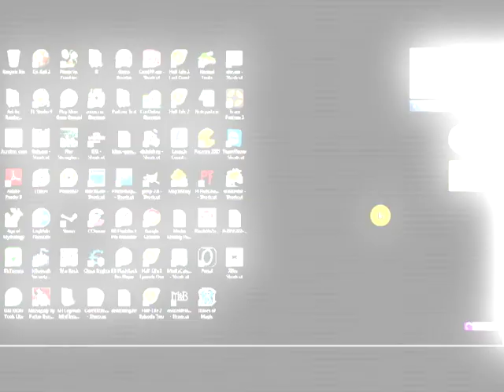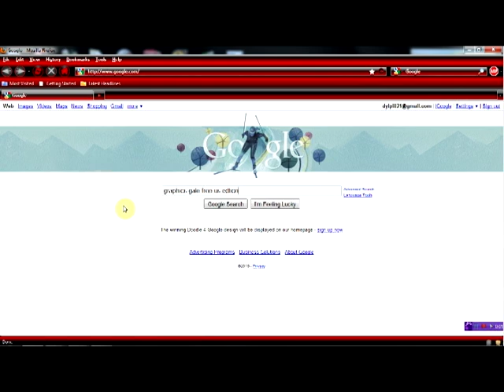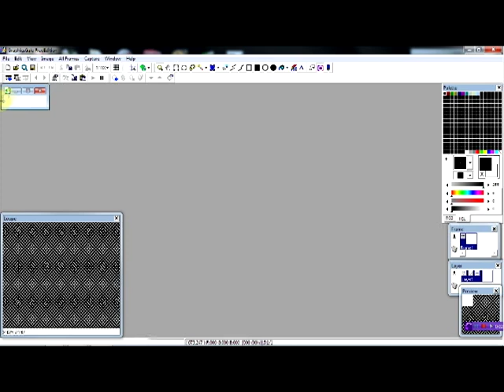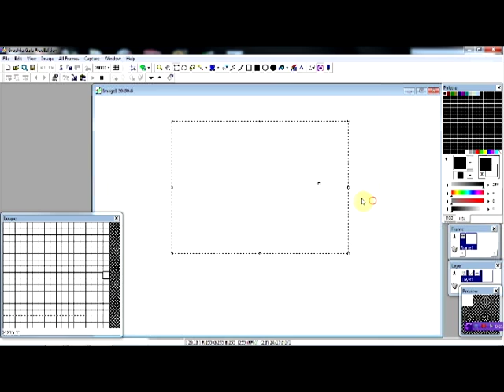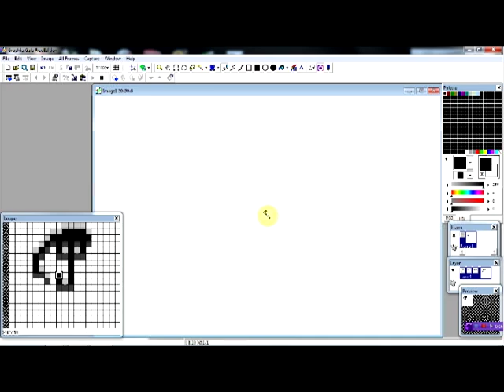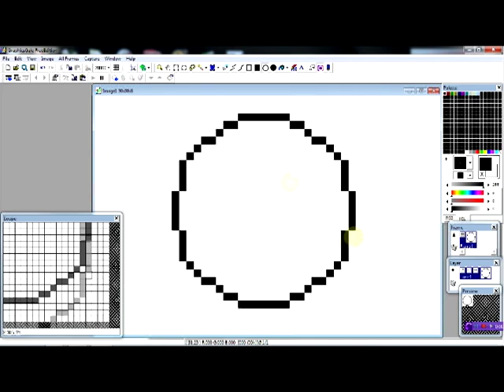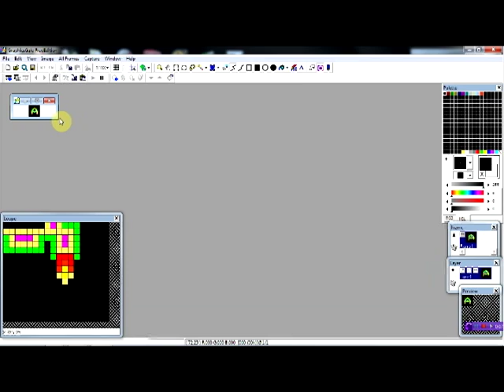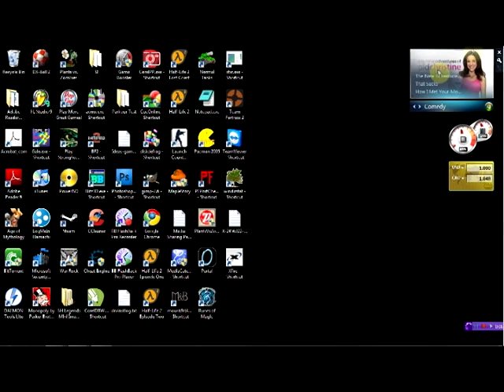How to Make Pixel Art with Graphics Gale: Part 1 - The Tools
Hi this is dylpill at DylpillTutorials. This tutorial will explain all the tools you will need to start creating pixel art using graphics gale! Make sure your volume is turned up high, my mic is pretty quiet. Special thanks to BrandonioProductions!

Want to earn free stuff? Check out my weebly site to check out how it works and how it easy it is!